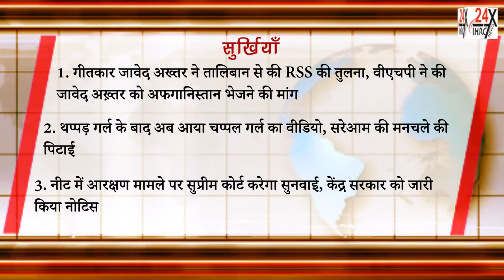Today Top 3 Latest News आज के 3 महत्वपूर्ण समाचार 07/09/2021